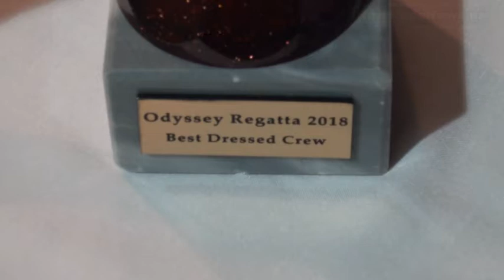Owner’s Cup 2018 Regatta ΄Odyssey΄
Στην τελευταία Πρωτεύουσα της Αρχαίας Ελλάδας
και στο Λιμάνι της Κορίνθου Τερμάτισε
το ¨Owner’s Cup 2018 Regatta ΄Odyssey΄¨
ολοκληρώνοντας έτσι μια συναρπαστική εβδομάδα ιστιοπλοΐας.

Στο φουαγέ του κορινθιακού Θεάτρου
¨ΘΩΜΑΣ ΘΩΜΑΙΔΗΣ¨ πραγματοποιήθηκε
η τελετή λήξης και οι Απονομές με τα Έπαθλα
σε εορταστική εκδήλωση που διοργάνωσε το Λιμενικό Ταμείο Κορίνθου.